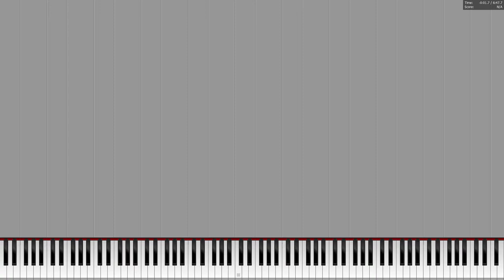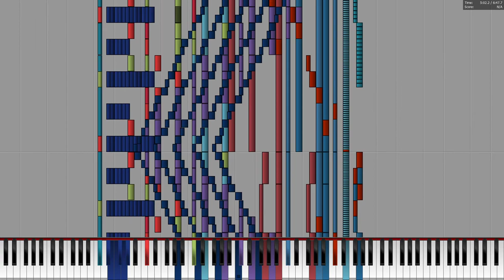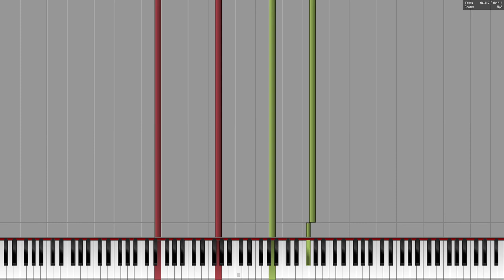[Black MIDI] Cryptic Disappearance - Aiyui - 17k notes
MIDI by: Aiyui

A small but beautiful MIDI.